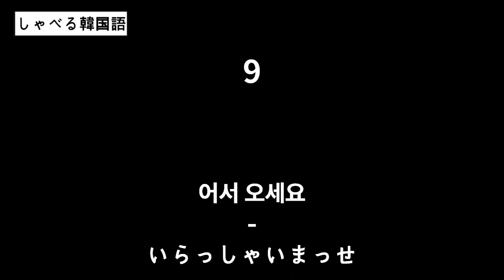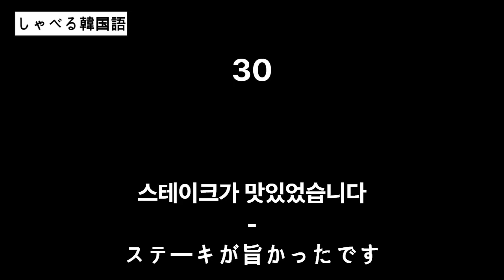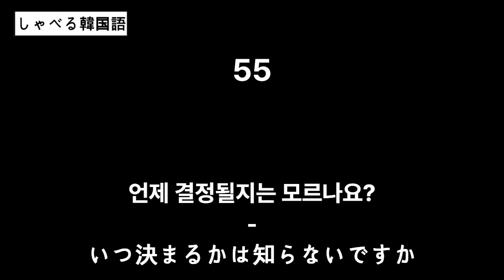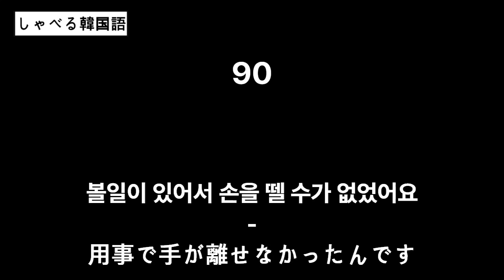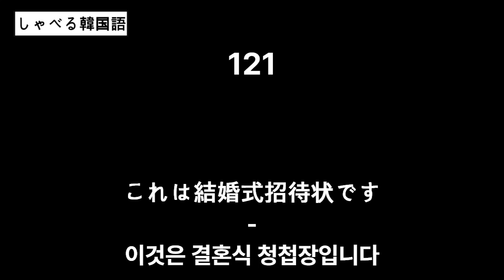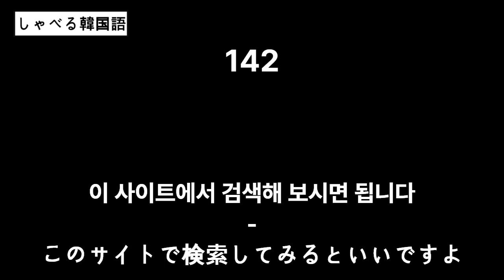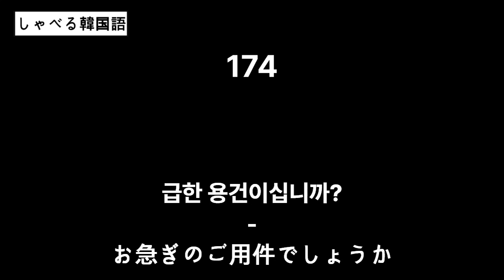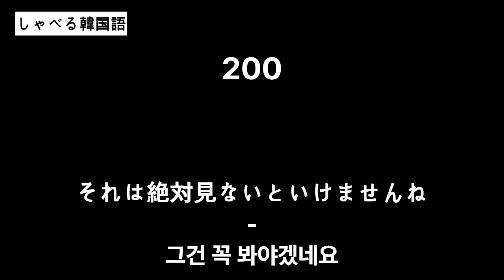文章で韓国語を習いましょう#韓国語200文章#韓国語勉強#韓国語リピトー